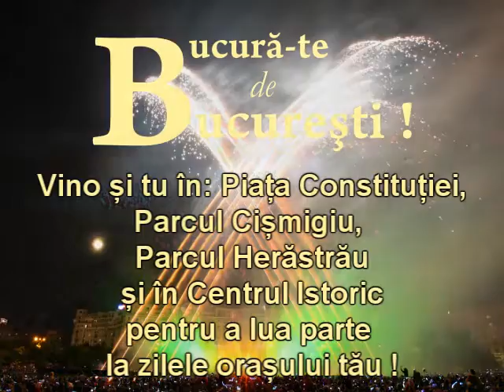zilele bucurestiului 2009